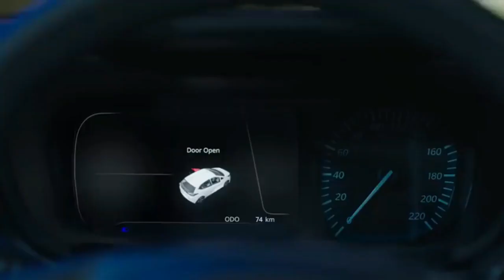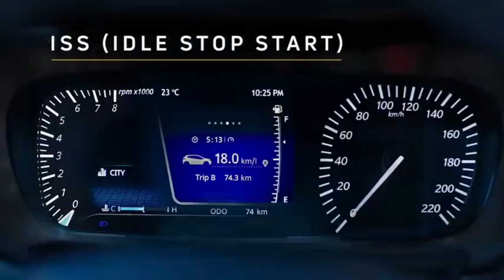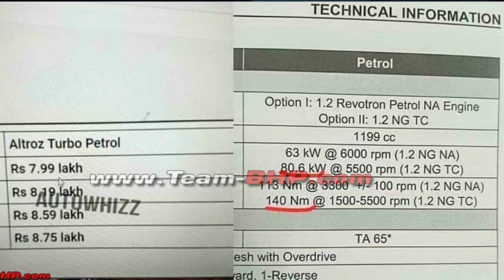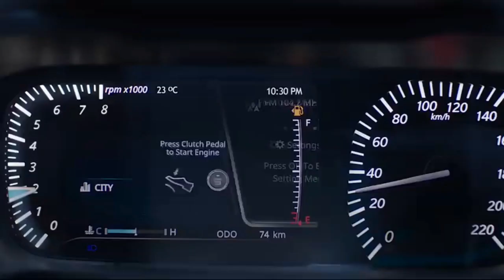*LEAKED*: 2020 ALTROZ TURBO PETROL PRICES & ENGINE SPECIFICATIONS | 2020 TATA ALTROZ TURBO SPIED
In this video I have shared information regarding upcoming 2020 Tata Altroz Turbo Petrol's variant wise prices & engine gearbox specifications.